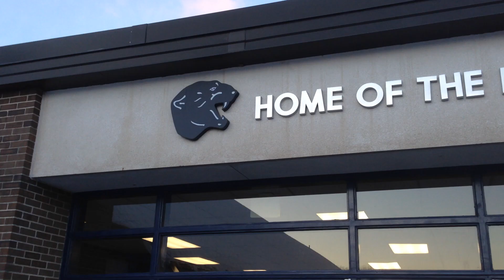Behind The Panther